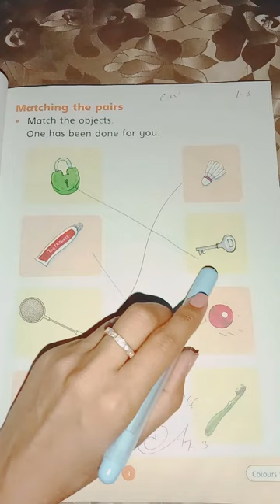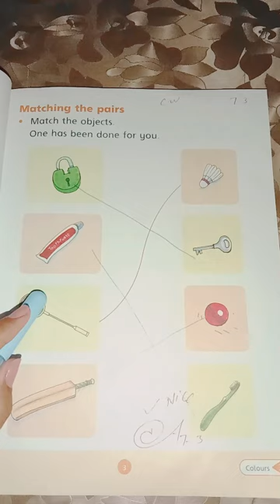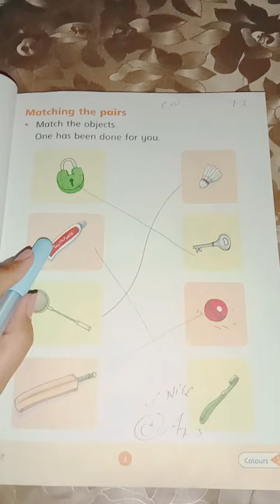Nursery primer A countdown lecture #2